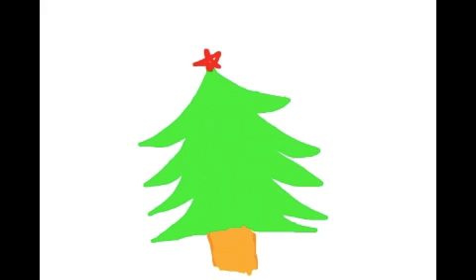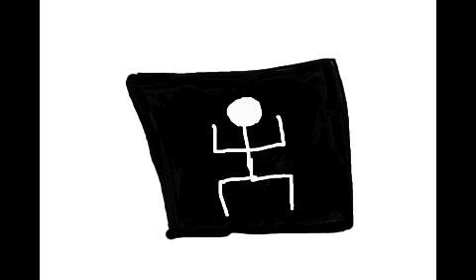skulls, vampires and christmas trees cartoon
nonsensical nonsense